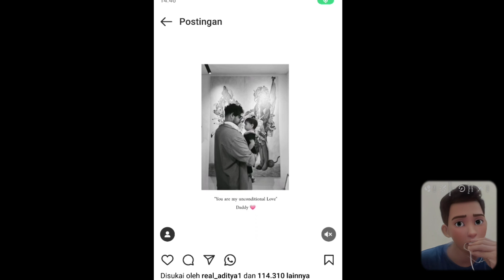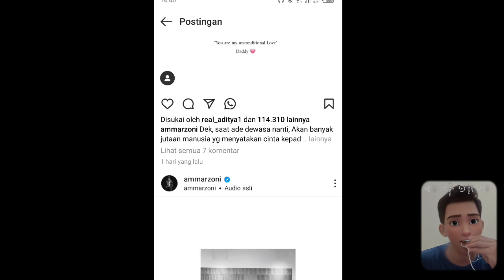PENUH KEBAHAGIAAN IRISH BELLA SAMBUT AMMAR ZONI DAN RAYAKAN BERSAMA SAHABAT